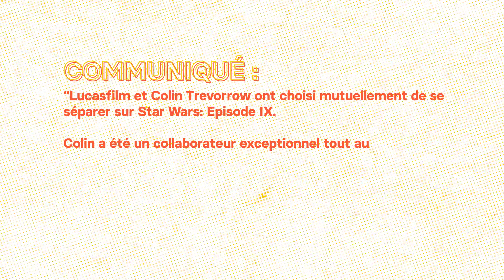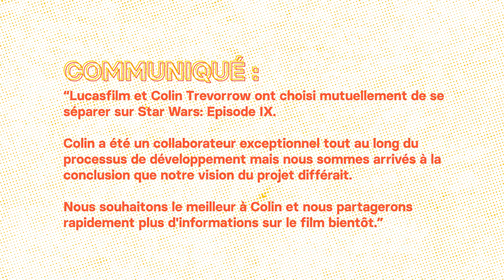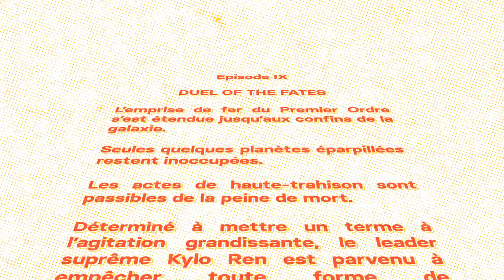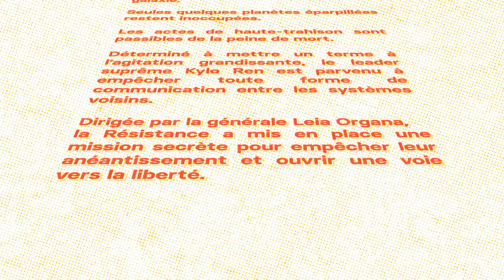Star Wars IX de Colin Trevorrow, le projet abandonné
Star Wars IX de J.J. Abrams t'a déçu ? Je te présente la version de Colin Trevorrow, intitulée Duel of the Fates, qui a été annulée par Disney.

Cadrage / Lumières : @Dim_FLIM
Habillage de la chaîne : @BakaBoo